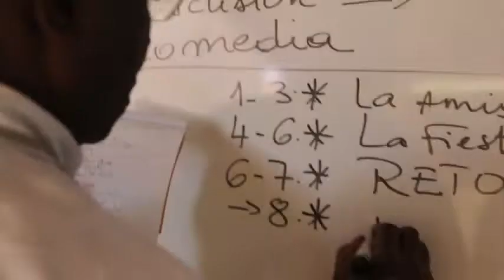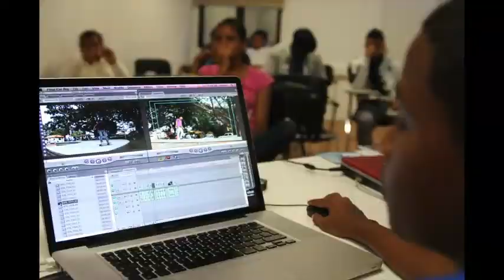Making Of "Taller de Educación Audiovisual" de Talatala Filmmakers en el CCET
Taller: Taller de Educación Audiovisual (noviembre 2012)
Docentes: Gilbert-Ndunga Nsangata y Gabriel Amdur (Talatala Filmmakers)
Alumnos: Jóvenes comunicadores  Asociación Compartir